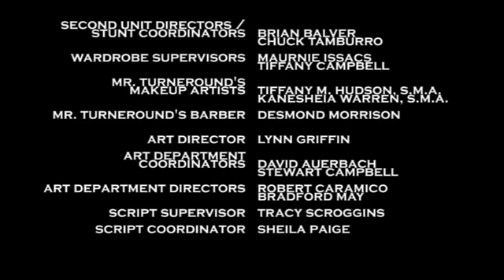Turneround’s Theory 2023 Season 36 Finale Closing Credits